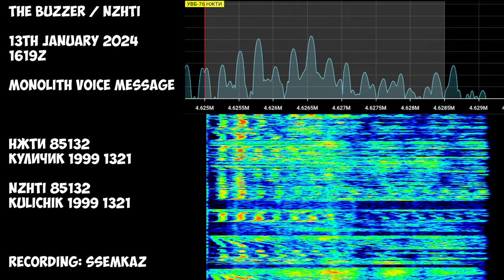The Buzzer | 13th January 2024 | Monolith Voice Message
Transcript:
НЖТИ 85132 КУЛИЧИК 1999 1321
NZhTI 85132 KULIChIK 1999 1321
Hope you will enjoy! 😉